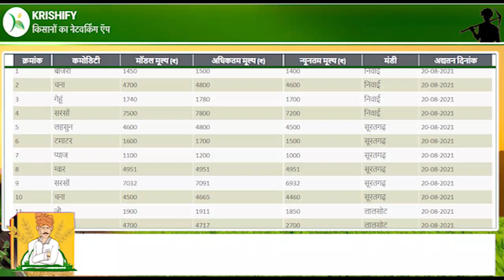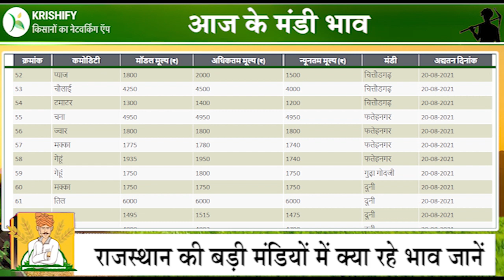राजस्थान मंडी भाव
20 अगस्त को राजस्थान की मंडियों में फसलों के भाव जानने के लिए वीडियो देखें।